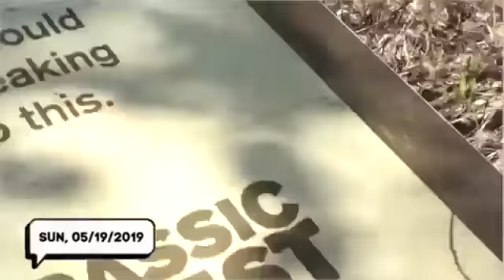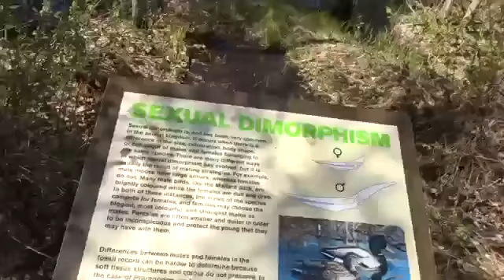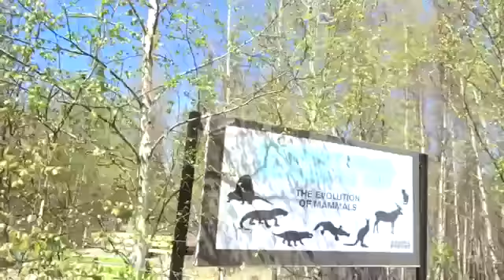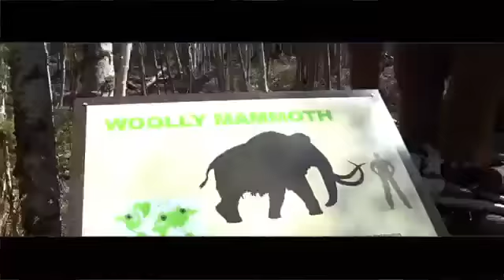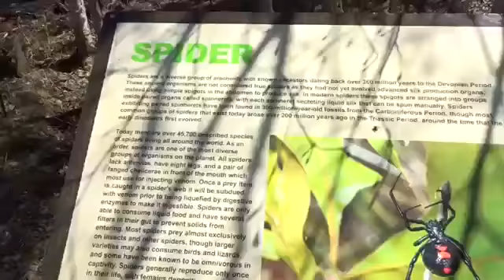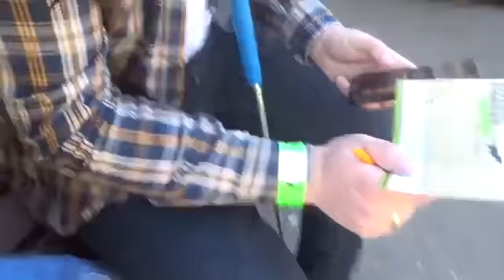DINOSAURS & MINI GOLF! CONNOR TAKE OVER!